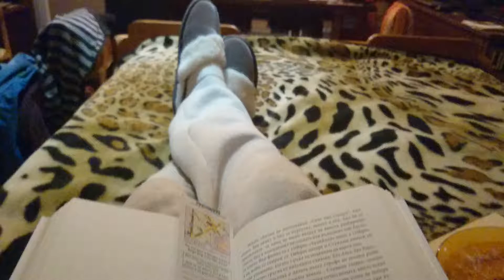6 януари 2022 г.